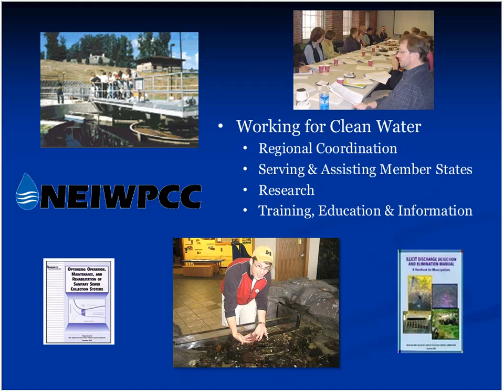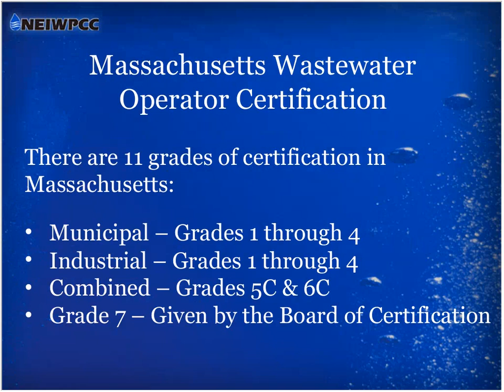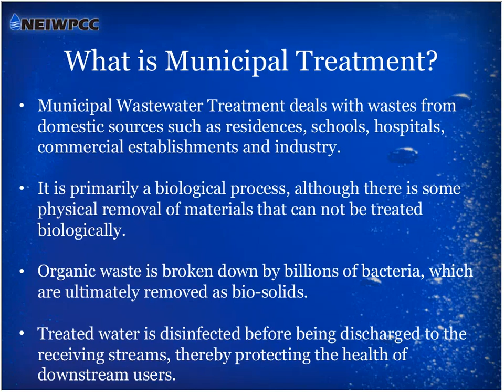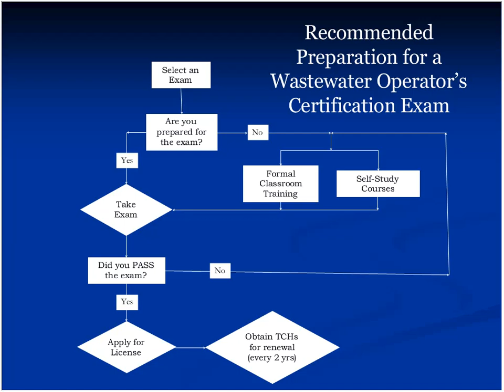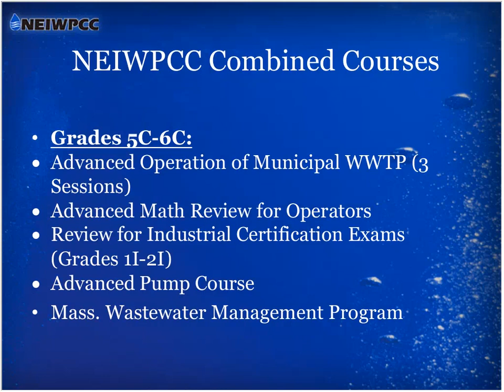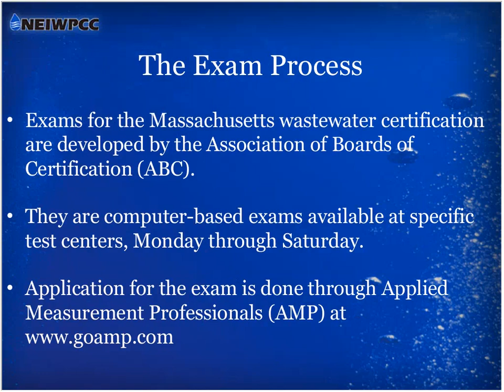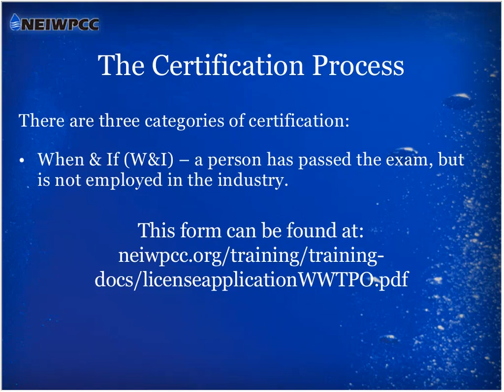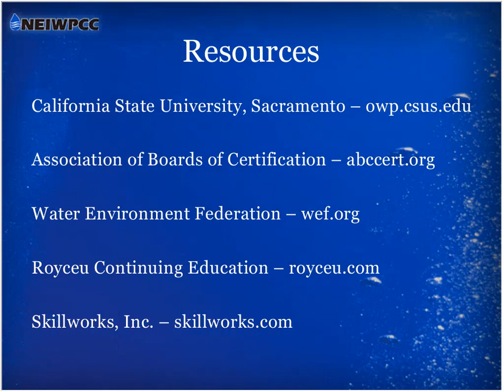Becoming a Certified Wastewater Operator in Massachusetts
Tutorial on becoming a certified wastewater operator in Massachusetts, presented by NEIWPCC.